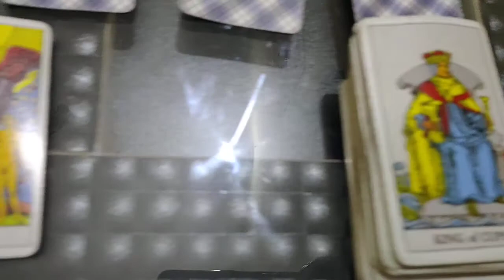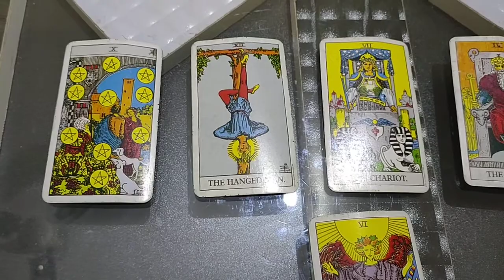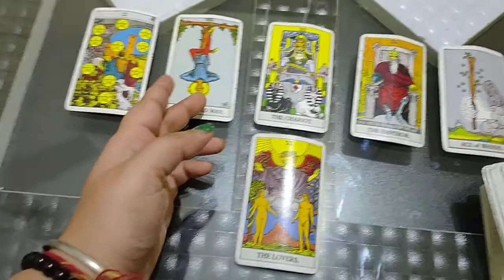Earth sign singles Dec love check up in hindi